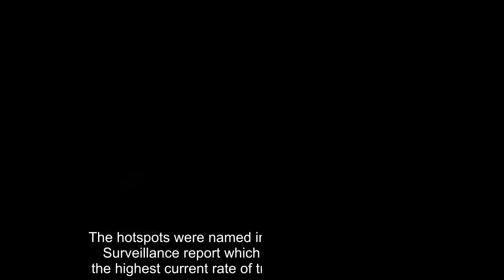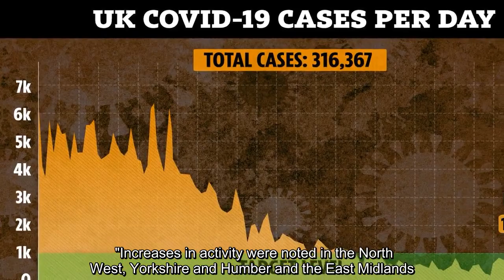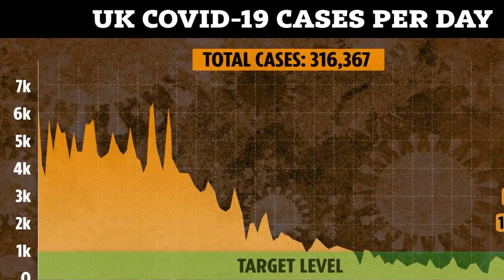The 29 hotspots on PHE's virus watch list - and at risk of local lockdown